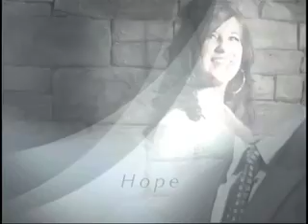Beverly Hills 90180 Episode 1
This is the first episode of four in the soap opera series Beverly Hills 90180. Remember, soap operas are ridiculous but your life doesn't have to be.